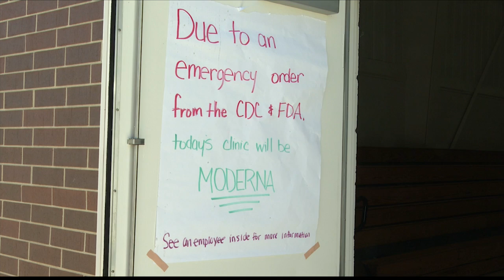Scott PoP J and J Reax Demetrios PKG 4-13